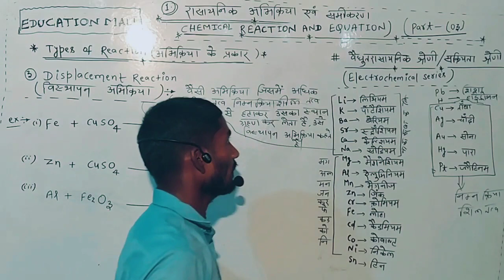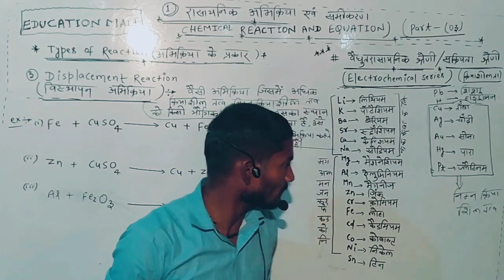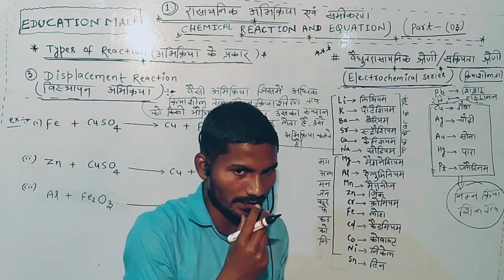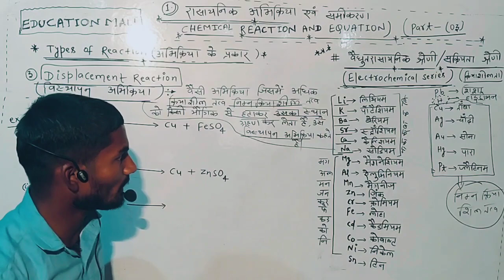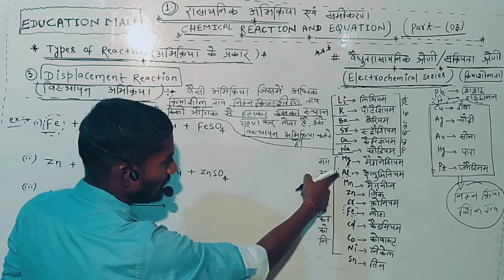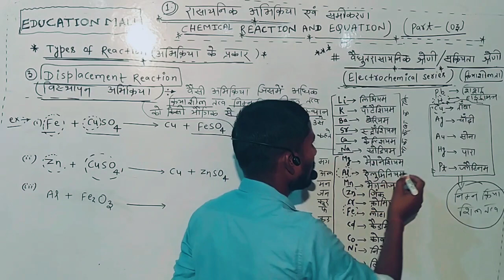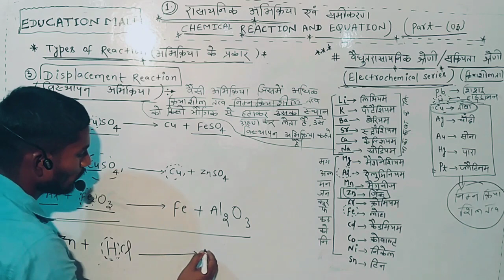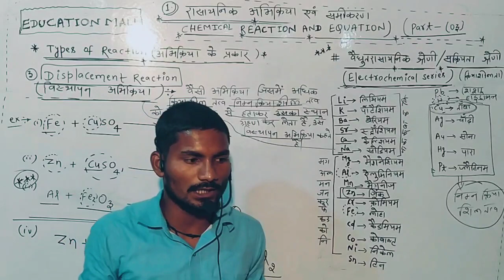DISPLACEMENT REACTION#(03)CHEMISTRY BY:-A.ROY#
The reaction in which more reactive elements displaces less reactive element from its compound is known as displacement reaction (जिस अभिक्रिया में अधिक क्रियाशील तत्व निम्न क्रियाशील तत्व को हटाकर उसका स्थान ग्रहण कर लेता है उसे विस्थापन अभिक्रिया कहा जाता है)